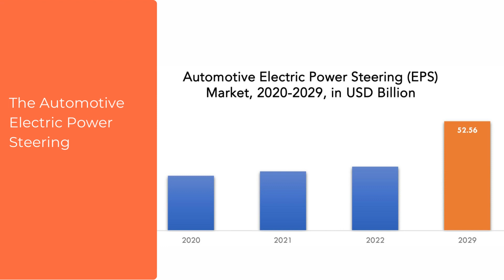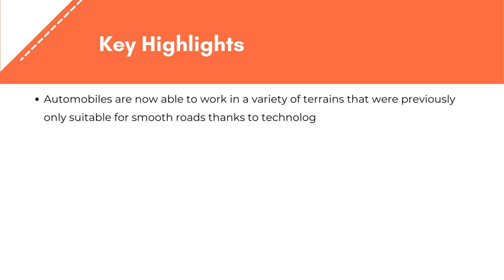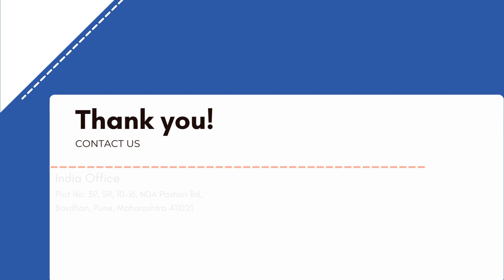Automotive Electric Power Steering (EPS) Market | Exactitude Consultancy Reports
Automotive Electric Power Steering (EPS) Market by Product Type (Column Type, Pinion Type) Sales Channel (OEM, Aftermarket) Vehicle type (Passenger Car, Commercial Vehicle) Component (Steering Column, Sensors, Steering Gear, Mechanical Rack and Pinion, Electronic Control Unit, Electric Motor, Bearing) by Region Global Trends and Forecast from 2022 to 2029

The global automotive electric power steering (EPS) market size was valued at USD 26.38 billion in 2020, and projected to reach USD 52.56 billion by 2029, with a CAGR of 7.96% from 2022 to 2029.

Segment Analysis
By product type, the automotive electric power steering market is divided into two segments: column type and pinion type. Although column EPS is more cost-effective than pinion type, it currently has the biggest market share. Nevertheless, the pinion type is anticipated to see the greatest CAGR in the Automotive Electric Power Steering market over the course of the forecast period due to technical advancements making pinion type EPS cheaper.